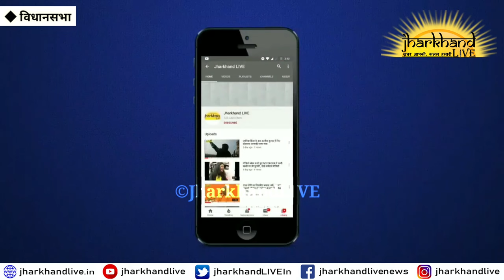मंत्रियों को फॉर्च्यूनर के बाद अब विधायकों को सरकार ने दिया साइकिल, घर में रखकर ले गए